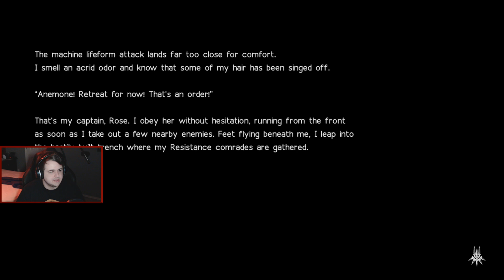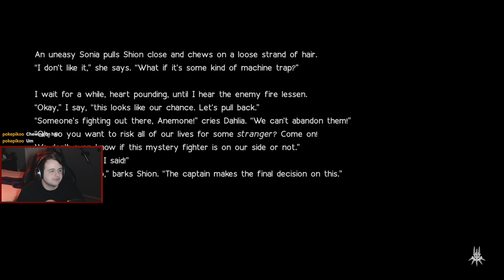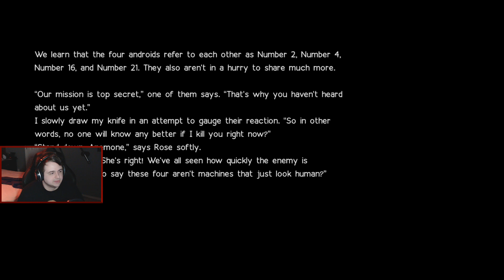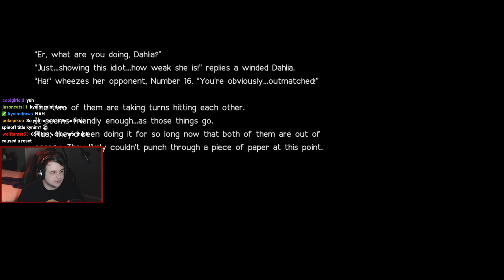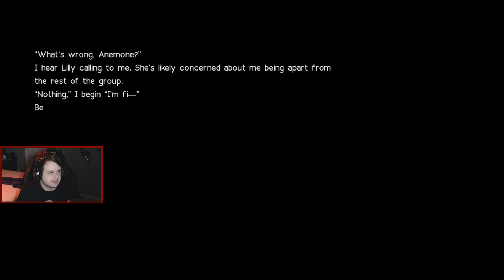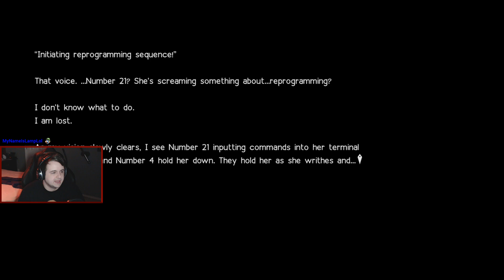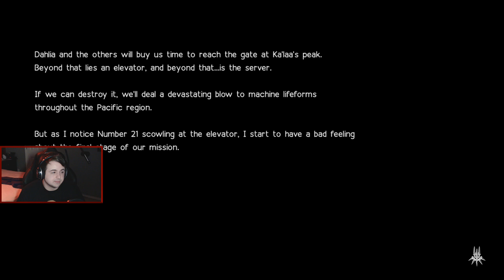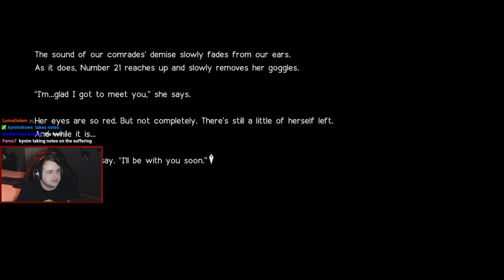NieR: Automata :: Livestream Part 13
I went into this game 100% blind, not even knowing the genre and came out with it being one of my all time favorite games. Hope you enjoy the adventure!

NieR: Automata is an ARPG developed by Platinum Games that takes place in Yoko Taro's lore filled universe connecting it to his previous games Drakengard, and NieR. You follow the main protagonists 2B, 9S, and A2 in their fight for man kind as the machines have taken over earth, but nothing is as it seems as you dive deeper into darkness along your journey.